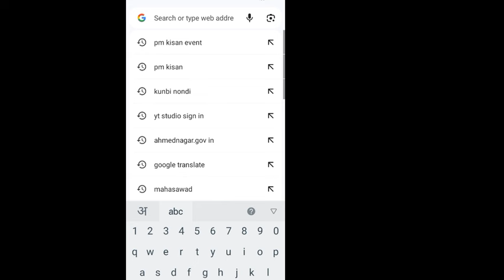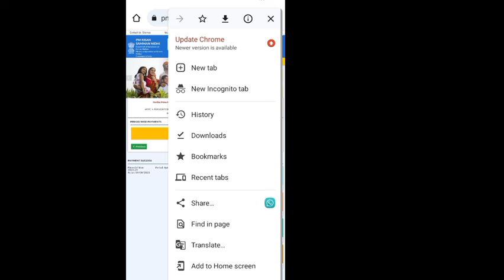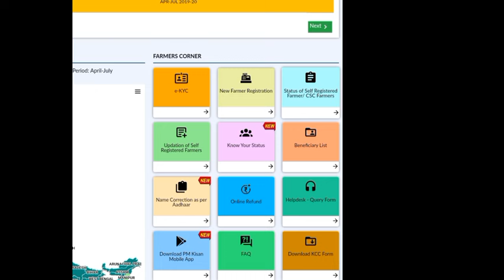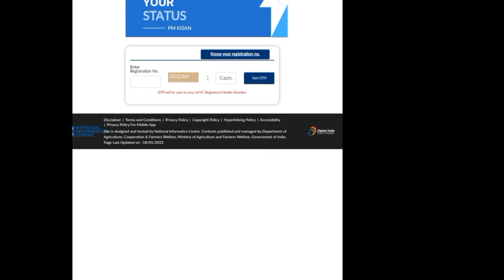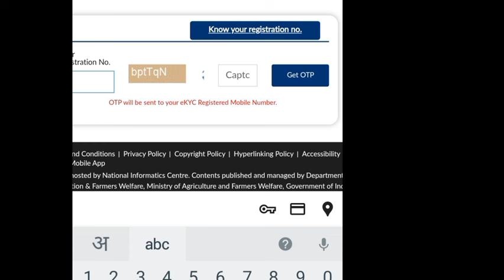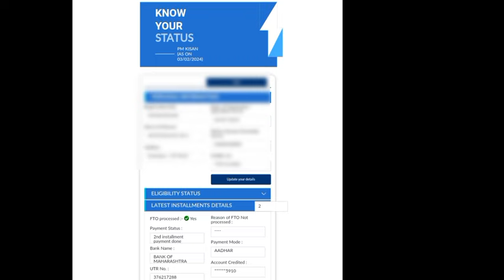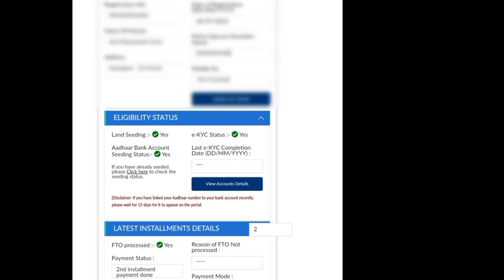🔴PM Kisan 16th installment date 2024 ✅ PM किसान योजनेचा 16 वा हप्ता कधी मिळणार?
PM Kisan Yojana 16th Installment Big Update 2024 | PM Kisan New Budget ₹6000 To ₹9000 Increase 2024

PM Kisan Yojana New Update | Pm Kisan Yojana 16th Installment | PM Kisan 16th Kist Kab ayegi

This Video is about PM Kisan Yojana New Update 2024 .Stay informed about the most recent updates and modifications to the PM Kisan Yojana in 2024. Learn about the new rules, changes, and the latest developments in the PM Kisan Yojana scheme, ensuring you stay updated with the latest government initiatives for farmers in India.

PM kisan DBT Link Stutas Check ✅ PM किसान 16 वा हप्ता या नव्या बँकेत जाणार..! तुमची बँक कोणती पहा? ✅

Pm kisan dbt link account check

PM kisan DBT Link Stutas Check ✅

PM किसान 16 वा हप्ता या नव्या बँकेत जाणार..! तुमची बँक कोणती पहा? ✅

How To PM Kisan & Namo Shetkari Yojana DBT Link 🔗 Status Check ✅ ||

Aadhar&Bank DBT Link Account

DBT Link Account

NPCI Link Aadhar

pm kisan

PMKisanDBTLinkStutasCheck

PM kisan Update! PM Kisan Yojana 16th Installment || PM Kisan E-KYC, Aadhar Link, Land Seeding ✅

PM Kisan Yojana 16th Installment || PM Kisan E-KYC, Aadhar Link, Land Seeding ✅

PM Kisan E-KYC, Aadhar Link, Land Seeding ✅

DBT Link Account

NPCI Link Aadhar

Aadhar link

pm kisan adhar bank link

Important Link

pm kisan
pm kisan 16 kist kab aaega
pm kisan ki 16 kist kab mileg